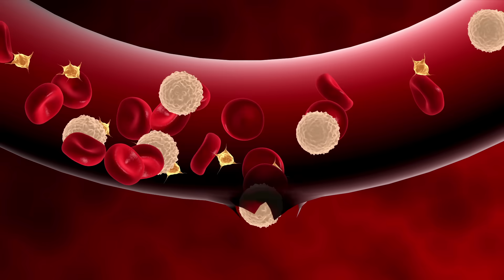7 MEDICAMENTOS MUITO UTILIZADOS QUE DETONAM O SEU CORAÇÃO.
MEDICAMENTOS MUITO UTILIZADOS QUE DETONAM O SEU CORAÇÃO.
MEDICAMENTOS QUE FAZEM MAL AO CORAÇÃO.